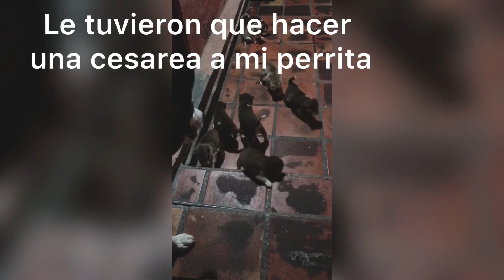Huskys bebés ❤️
Esta es la historia de cómo llegaron al mundo unas criaturitas muy preciosas sin que nos lo esperáramos 🐶

Síganme en Instagram: @MarcyMortales